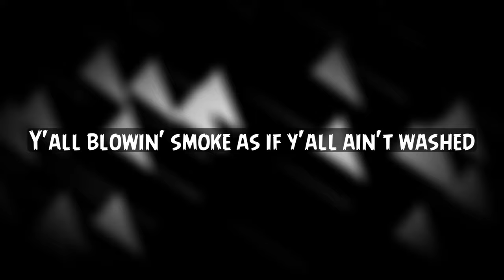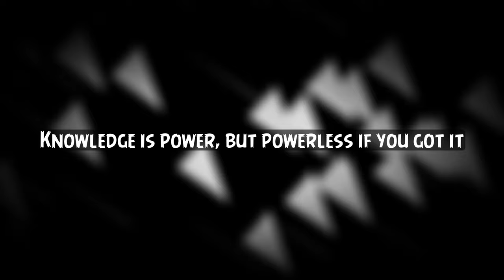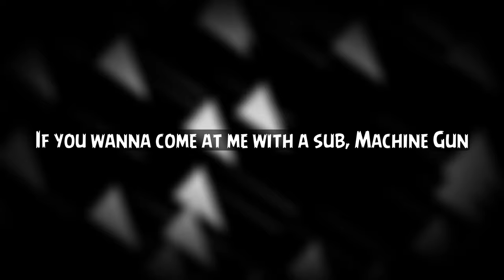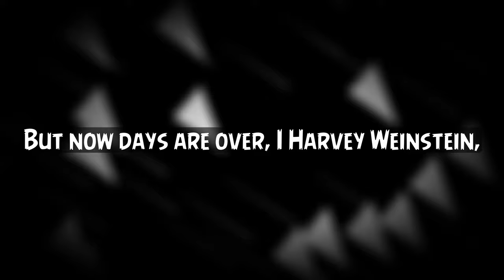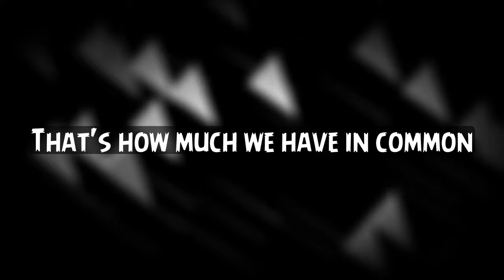Eminem - Not Alike [Lyrics] ft. Royce da 5'9"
The Angry Blonde [Book] by Eminem
Kamikaze [Vinyl]
Music To Be Murdered By - Side B [Vinyl]
Music To Be Murdered By [Vinyl]
Curtain Call [Vinyl]
Curtain Call 2 [Vinyl]
The Eminem Show [Vinyl]
8 mile Album [Vinyl]
Recovery [Vinyl]
Relapse [Vinyl]
The Slim Shady (Expanded Edition) [Vinyl]
Revival [Vinyl]
The Marshall Mathers [Vinyl]

🎵Please Let us know if the video is to be removed. it'll be removed asap.

not alike lyrics:
The people you run with are thuggin' (Gang!)
But you just a wannabe gunner (Gang!)
Like you was gonna do somethin'
Actin' like you catchin' bodies (Ayy!)
And you got juice, lil' youngin', you buggin'
You ain't never even been charged in connection with battery
Bitch, you ain't plugged into nothin'
Rap God spit lyrical bullets (Pew!)
And gats cock, your partners better tool up
This has not to do with muscular
But have guns for sure, you better put a
Strap on, other words if you're gonna
Roll up with your (Gang!) you're gon' need a arsenal
'Cause this bar is over your head
So you better⁠—{gun cock}⁠—have arms if you're gonna pull up (Skrrt!)
Oh, you run the streets, huh?
Now you wanna come and fuck with me, huh?
This little cock-sucker, he must be feelin' himself
He wants to keep up his tough demeanour
So he does a feature, decides to team up with N9na
But next time you don't gotta use Tech N9ne
If you wanna come at me with a sub, Machine Gun
And I'm talkin' to you
But you already know who the fuck you are, Kelly
I don't use sublims and sure as fuck don't sneak-diss
But keep commenting on my daughter Hailie
I keep on telling motherfuckers
But just in case you forgot really and need Ja memories jarred like strawberry or pineapple apricot jelly
I respond rarely, but this time Shady 'bout to sound off
Like a fuckin' cocked semi-Glock demi-god
Let me put a fuckin' silencer on this little
Non-threatening blond fairy cornball takin' shots at me
You're not ready, fool, break yourself like Rock Steady Crew
Obviously, I'm not getting through
We can get it poppin' like Redenbach, letting off like Remy Ma
Heavy artille—ry, Godzilla harsh with a hard shell
With a motherfucking heart bigger than Bizarre's belly
Only time you'll ever say I lost
You'll be talkin' 'bout Fetty Wap, better call Diddy
Just to try to get me off
And you better hope I don't call Trick Trick
Bitch, this shit don't fly in our city
Punk, you don't disrespect OGs, R.I.P. Prodigy
Sold Dre my soul and then told him the moment he signed me
That I'll be the most hated, though made it
So that there's no shame, it's okay to own it
'Cause life is a bitch, she's a bow-legged ho
But now those days are over
I Harvey Weinstein a bathrobe hanging open
My code name is groper, I role play with lotion
I fuck the whole world then I throw away the Trojan
Old lederhosen with home-made explosives
I blow 80 holes in you
Don't make me go in, I OJ the flows
And I'm insult to injury, Rolaids to Goldman
I'm throat spray and Motrin, I throated Nicole
As they both there to choke and my whole blade is soakin'
I double-edge sword it 'cause one place I poke and
I stick and I turn in a rotating motion
Invisible with the pen, I'm at the pinnacle of sick individuals
Stick my dick and put the tip in at minimal
I'm fuckin' these syllables, I let 'em lick on my genitals
I'm a fucking invincible, indefensible, despicable, difficult prick
A little bit unpredictable, I spit the formidable
That you bitches fuckin' with, the original
I consider me and Nickel identical—but not us
The only thing we have in common's I'm a dick and you suck
Otherwise one has nothin' to do with the other
None come close to skunk, bug, soldier
Tongue, shrub, shoulder, one month older
Sponge, mug, folder, nun, rug, holster
Lug nut, coaster, lung, jug, roaster
Young Thug poster, unplugged toaster